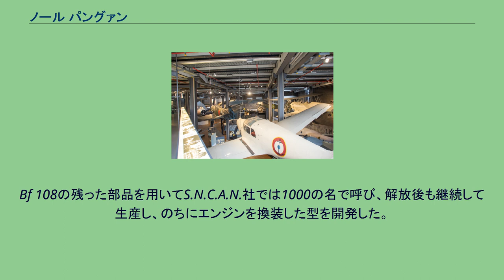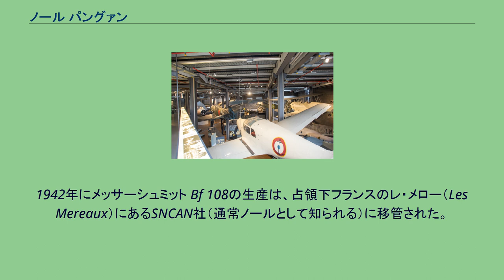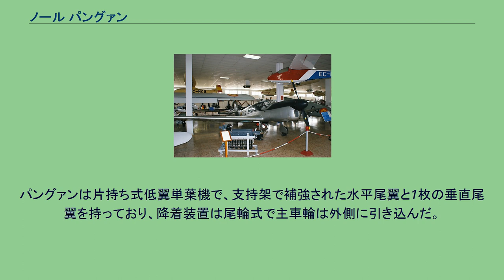ノール パングァン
1000 / 1001 / 1002 パングァン 1945年に製造された1002 パングァン パングァン（Nord Pingouin ）は、北部航空機製造公社（以下S.N.C.A.N. / SNCAN）で生産された連絡機。
ほかにも様々な用途で使用された。
この機体はハンブルク航空機製造社（メッサーシュミット社）が開発したBf 108の派生型である。
戦時中からS.N.C.A.N.社にはBf 108の生産が命じられており、170機を生産した時点でフランス解放となった。
Bf 108の残った部品を用いてS.N.C.A.N.社では1000の名で呼び、解放後も継続して生産し、のちにエンジンを換装した型を開発した。
この後期型がパングァンの名をつけられ、1000も含めて呼ばれるようになった。
生産社のS.N.C.A.N.社は正式名称の最初が「ノール (Nord、北部の意)」であったことから、ノールと呼ばれた。
これは1954年にS.N.C.A.N.社を併合したS.F.E.C.M.A.S.社が国有航空機製造社となったときのノール・アヴィアシオン（Nord Aviation）とは異なる。
1942年にメッサーシュミット Bf 108の生産は、占領下フランスのレ・メロー（Les Mereaux）にあるSNCAN社（通常ノールとして知られる）に移管された。
フランス解放までに170機のBf 108が生産され、ノール社は引き続きノール 1000として生産を続けることを決めた。
エンジンを233hp (174kW) のルノー 6Q 11 エンジンに換装した時に名称をノール 1001 パングァン I とし、ルノー 6Q 10 に換装した4座の近代化モデルをノール 1002 パングァン II とした。
総計250機が生産され、その多くはフランスの軍隊で連絡機として使用された。
更に開発された首車輪式の降着装置を持つモデルがノール ノラルファとなった。
パングァンは片持ち式低翼単葉機で、支持架で補強された水平尾翼と1枚の垂直尾翼を持っており、降着装置は尾輪式で主車輪は外側に引き込んだ。
エンジンは機首に装備し、キャビンは密閉式で2名の搭乗員は並列に座りその後に3人目の座席のスペースがあった。
（1002 パングァン II）